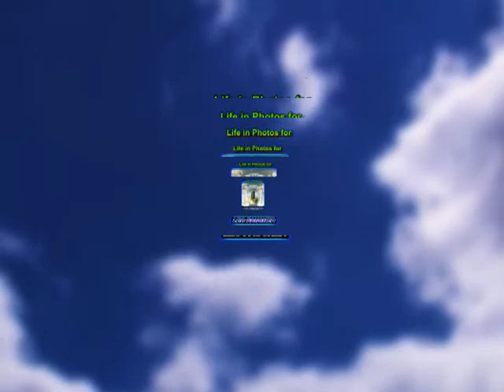Leo Faucher life in photos